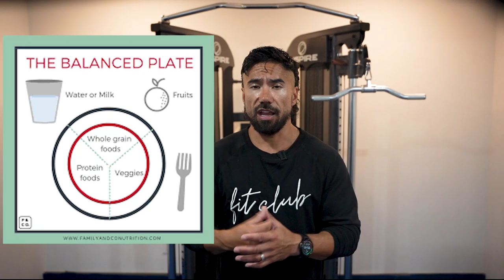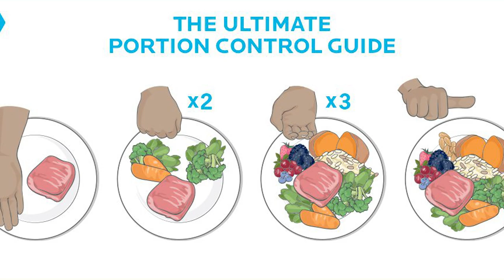How to stop sabotaging your fat loss goals pt 3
Hey, everyone! Are you ready to crush your fat loss goals? 🤩

In this video, we'll dive into some game-changing tips to help you find balance and moderation in your diet. Say goodbye to strict food rules! 🥗

We'll talk about the importance of portion control and mindful eating 🧘‍♀️, plus how celebrating your wins can keep you motivated on your journey! 🎉